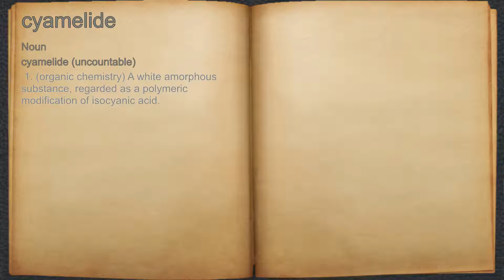What does cyamelide mean?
A spoken definition of cyamelide.

Intro Sound:
Typewriter - Tamskp